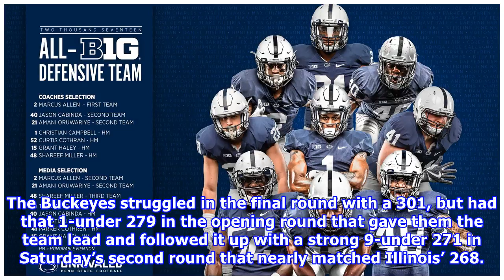Illinois cruises to Big Ten ttile as Hardy rallies past Penn State's Miller for individual crown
In the end, it took a tremendous round in difficult conditions on a tough golf course by the No. 13 player in the World Amateur Golf Ranking (WAGR) to deny Penn State senior Cole Miller, a Northwestern Lehigh product, a Big Ten individual title.    Miller, winner of the individual title in the NCAA Washington Regional a year ago, led the Big Ten field by four shots going into Sunday’s final round after adding a 5-under 65 Saturday to his opening-round 68 at Baltimore Country Club’s challenging F...